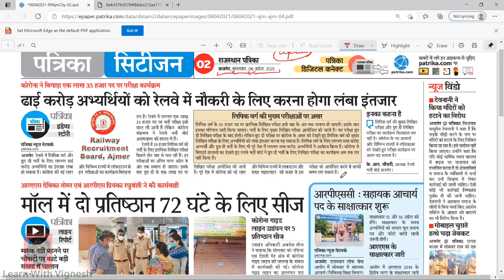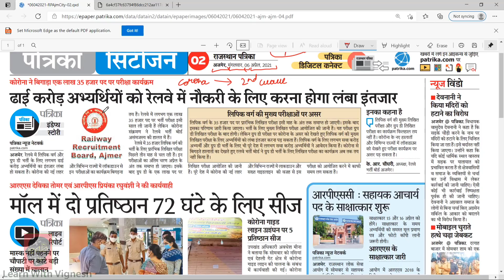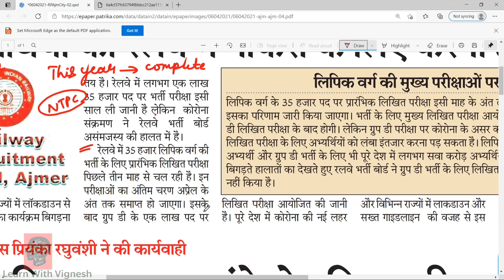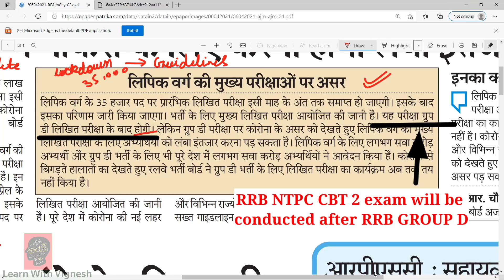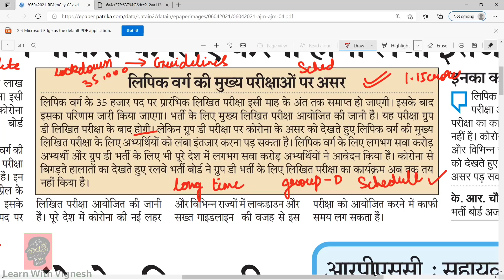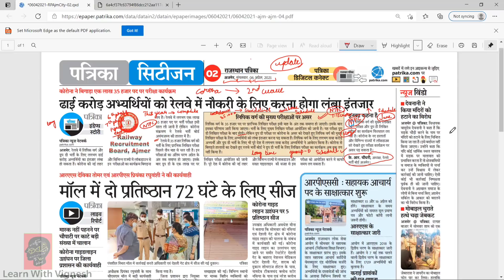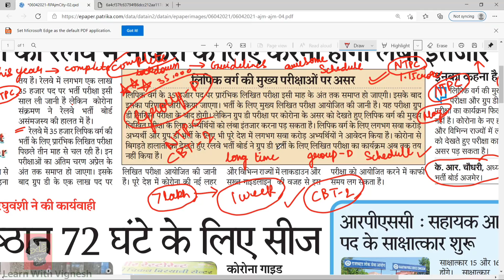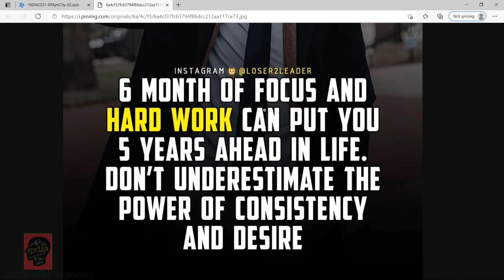RRB Group D 2021 Exam Date in Tamil | RRB NTPC CBT 2 Exam Date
😍Link to purchase RRB Group D & NTPC MCQ special Course & confirm your job for upcoming RRB exams

🏆RRB Group D & NTPC MCQ Special Course Full details:🏆

👉In this course you will get Previous year MCQ’s asked in RRB NTPC, RRB GROUP D questions from 2016 to 2019, each video consist of detailed explanation and conceptual approach so that you can get a better understanding about each and every question,

👉General Science  1400Q
(Physics, Chemistry, Biology, Environment, Computer science)
👉History 200Q
👉Geography 250Q
👉Indian polity 150Q
👉Economics 50Q
Video course comprises of totally 2000+ Questions with detailed video solution and PDF also.
Some special features in App:

-Daily videos will be provided
-Live doubt sessions will be conducted
-interaction between the students will be better
-chat option will be available for solving queries
-group chat will be provided for paid users so that aspirant
can clear and discuss between them

ADVANCE TOPICS FOR RRB NTPC & GROUP D

PHYSICS (General Science for RRB NTPC & RRB GROUP D)